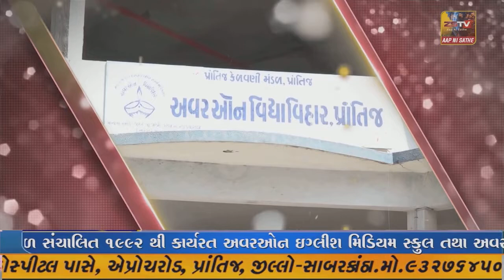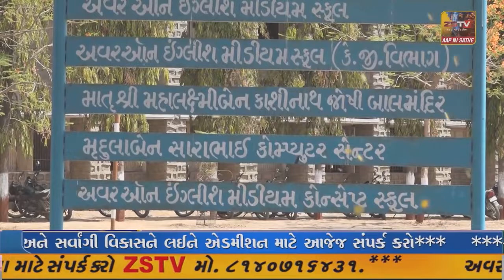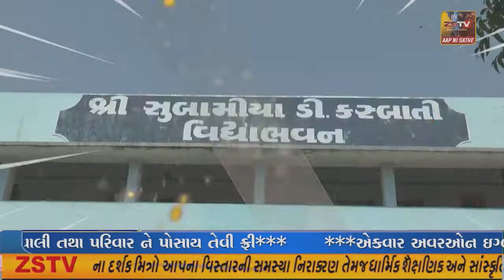દિવ આરોગ્ય વિભાગ દ્વારા "ઇટ રાઈટ ફૂડ મેલા" નું આયોજન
વિવિધ હોટેલ સંચાલકોએ ફૂડ સ્ટોલ બનાવી પૌષ્ટિક વાનગીઓનું નિર્દેશન કર્યું